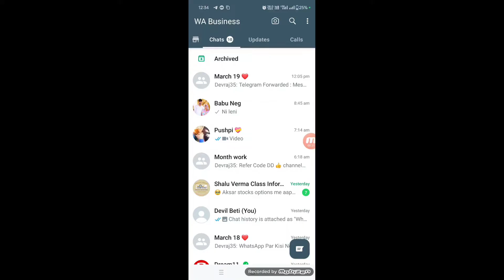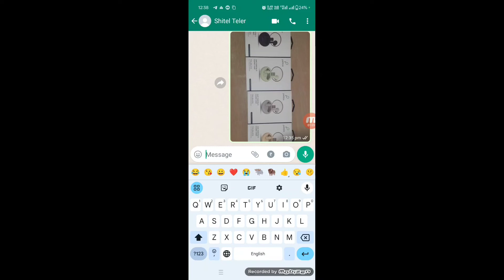Google Keyboard Glide typing Settings